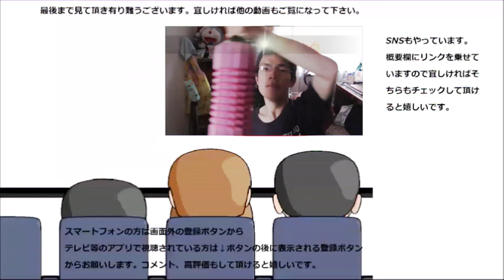業務スーパーのチーズスナックを食べてみた。チーズの風味がサクサク生地と合う！！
業務スーパーのチーズスナックを食べてみました。チーズの風味がサクサク生地と合いますね～もっと食べ続けたくなります。
贈り物は此方まで↓
〒153-0042